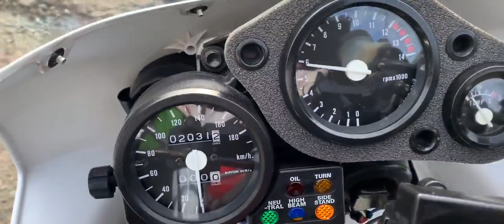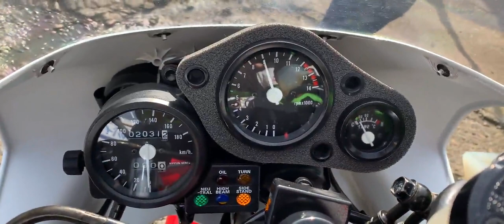NSR250R 4型 ガルアーム 1990年 中古車 バイクショップ名:★Rider's Base EXPERT★(有)エキスパート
#★Rider_s_Base_EXPERT★_有_エキスパート